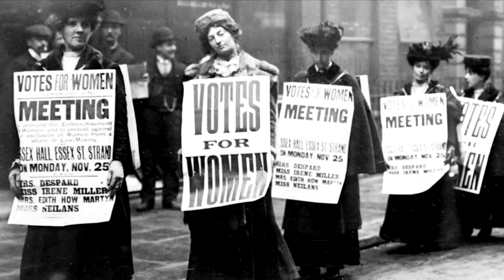Pilu Velver - La otra mitad (Videoclip)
Videoclip de la canción "La otra mitad" incluida en el EP "Histeria" estrenado en septiembre de 2019.

Creado por Narciso Velver y Victoria Oliver Farner.

LISTADO DE MUJERES QUE APARECEN EN EL VÍDEO
00:49 La Mona Lisa
00:52 Virginia Woolf
00:53 Venus de Willendorf
00:55 Rosa Parks
00:57 Frida Khalo
01:00 Mary Wollstonecraft
01:02 Marilyn Monroe
01:04 Emmeline Pankhurst
01:08 Annie Kenney y Christabel Pankhurst
01:09 Annie Kenney
01:10 Mary Shelley
01:14 Venus de la capucha
01:18 Marie Curie
01:19 Toni Morrison
01:21 Qiu Jin
01:22 Nacimiento de Venus
01:24 Mileva Maric
01:25 Vivian Maier
01:26 Annie Kenney y Christabel Pankhurst
01:28 Berta Cáceres
01:29 Betty Friedan
01:30 Nefertiti
01:32 Simone de Beauvoir
01:39 Kathrine Switzer
01:42 Margot Moles
01:43 Compañeras deportistas de Margot Moles
01:44 Gertrude Ederle
01:45 Larisa Latynina
01:46 Junko Tabei
01:47 Chavela Vargas
01:48 Margaret Bourke-White
01:49 Eugénie Brazier
01:49 Maruja Mallo
01:51 Harriet Tubman
01:54 Clara Campoamor
01:58 Juana de Arco
02:01 Victoria Kent
02:03 Emily Greene Balch
02:05 Emily Davison
02:07 María de Maeztu
02:08 Rachel Carson
02:09 Sally Ride
02:10 Dian Fossey
02:11 Gertrude B. Elion
02:12 Mary Beard
02:13 Concepción Arenal
02:17 Federica Montseny
02:21 Dolores Cacuango
02:24 Jane Addams
02:25 Bertha von Sttutner
02:26 Dolores Ibárruri
02:27 Amelia Earhart
02:28 Valentina Tereshkova
02:29 Elisabeth Cady Stanton y Susan B. Anthony
02:31 Dama de Elche
02:32 Margaret Sanger
02:33 Isabel la Católica
02:35 Angela Davis
02:38 Rigoberta Menchu
02:42 Dama de Baza
02:45 Marina Ginesta
02:49 Jane Goodall
02:57 Safo
02:59 Carrie Fisher
03:00 We can do it
03:01 Malala Yousafzai
03:02 Greta Thunberg
03:04 Clara Campoamor
    Gloria Fuertes
    Alice Guy
    Wangari Muta Maathai
    Louise Bourgeois
    Hedy Lamarr
    Camille Claudel
    Agatha Christie
    Tránsito Amaguaña
    Rosalind Franklin
    Cleopatra
    Coco Chanel
    Edith Piaf
    George Sand
    Indira Gandhi
    Nadine Gordimer
    Huda Sha'arawi
    Petra Kelly
    Sojourner Truth
    Emilia Pardo Bazán
    Benazir Bhutto
    Flora Tristán
    Michelle Obama
    Gerda Taro
    Nellie Bly
    Violeta Parra
    Eva Duarte
    Amparo Poch y Gascón
    Pearl S. Buck
    Gabriela Mistral
    Emily Dickinson
    Carmen Martín Gaite
    Liz Taylor
    Ada Lovelace
    Cecilia
    Rosa Luxemburgo
    Maria Sibylla Merian
    María Montessori
    Peggy Guggenheim
    Leonora Carrington
    Ida Vitale
    Emma Goldman
    Irena Sendler
    Marguerite Yourcenar
    Billie Holiday
    Harriet Beecher Stowe
    Nawal El Saadawi
    Carmen de Burgos
    Raicho Hiratsuka
    Rosalía de Castro
    Christine Pizan
    Jane Austen
    Maya Deren
    Miriam Makeba
    Olympique de Gouges
    Caroline Herschel
    Lotte Reiniger
    Rosetta Tharpe
    María Moliner
    Susan Sontag
    Ana Frank
    Anna Atkins
    Emma Watson
    Clara Zetkin
    Aspasia
    Hildegarda de Bingen
    Helen Keller
    Hilma af Klint
    Waris Dirie
    Diosa Coyolxauhqui
    Katherine Graham
    Lillian Hellman
    Florence Nightingale
    Lola Flores
    Akiko Yosano
    Marguerite Duras
    María Cano
    Beatriz Galindo
    Katharine Hepburn
    Mujer sentada de Çatalhöyük
    Oriana Fallaci
    Phumzile Mlambo-Ngcuka
    Opra Winfrey
    Teresa de Calcuta
    Margaret Hamilton
    Yoshiya Nobuko
    Madonna
    Margaret Thatcher
    Loïe Fuller